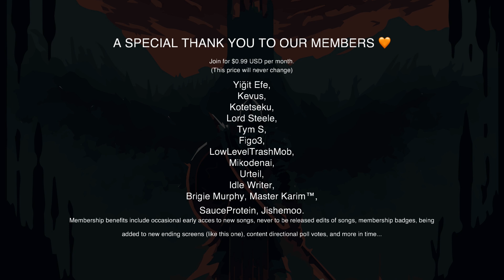He Who Devoured The Dark II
Should I make this a trilogy?

Let me know what you think of this song, and wether or not you prefer the shorter length of the song, or you'd rather this style remain more around the 7-9 minute mark.

Schedule
► New Music Mondays and/or Fridays 2PM (GMT).